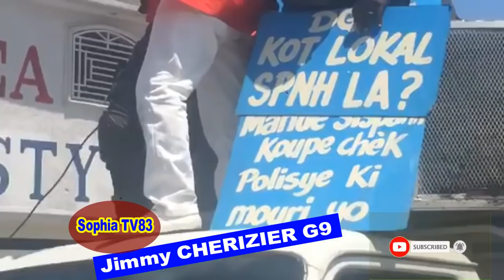Lapolis Atake yo tire sou BARBECUE yon elev pran bal,G9 la riposste kanpe goumen,l ye batay la myel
À bas Delmas, ce mercredi, une vive tension a régné. Des agents de l’unité spécialisée BOID, qui ont été dépêchés sur les lieux, aux alentours de Delmas 16 et Aviation, ont subi la fureur pdes bandits armés. Les voitures blindées, qui servaient à mener l’intervention, ont été fortement endommagées par les projectiles d’armes lourdes